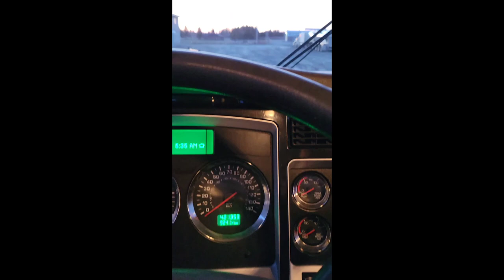From deep Snow & Ice to High Water. Spring in Northeastern Ontario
Patiently waiting for the small lakes to be ice free which is now starting to happen but I discover deep snow and ice still while checking on some trout lakes. A quick short and sweet video.